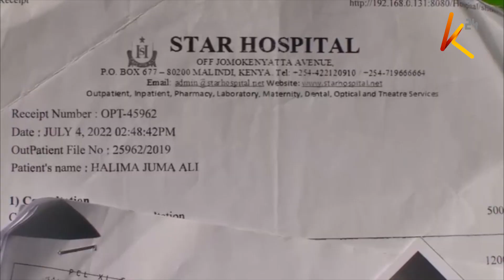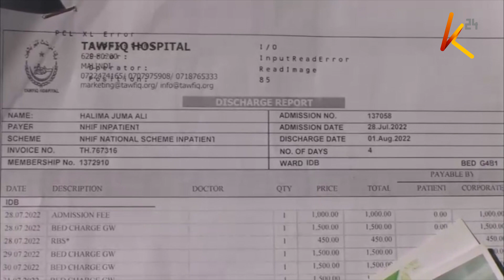Woman seeks justice after being knocked down by boda boda rider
A woman in Malindi town is seeking justice after she was knocked down by a motorcycle rider leaving her with serious injuries and a huge financial debt to settle. Halima Juma's right leg was severely injured after the reckless rider ran over her.